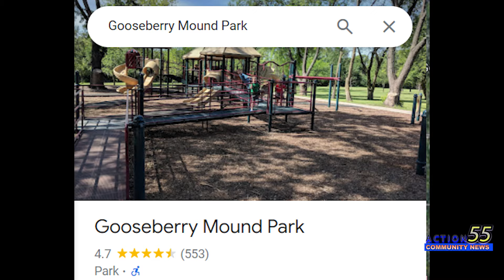Man hugs Ex girlfriend age 14 one more time before stabbing her 13 times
18 year old Isaac Arthur Arndt from Fargo, North Dakota meet up with his 14 year old Ex girlfriend named Jaelyn Walker at Gooseberry park in Moorhead, Minnesota.

Jaelyn asks Isaac about his other girlfriend that's when he snaps and stabs her 13 times, slices her neck and stabs her one more time in the back.

Arndt faces a maximum sentence of 40 years if convicted.